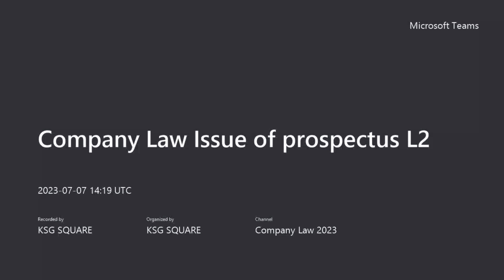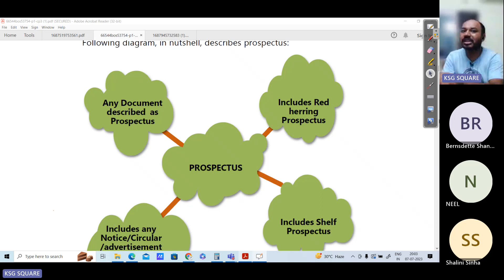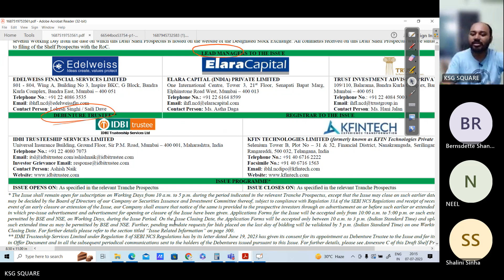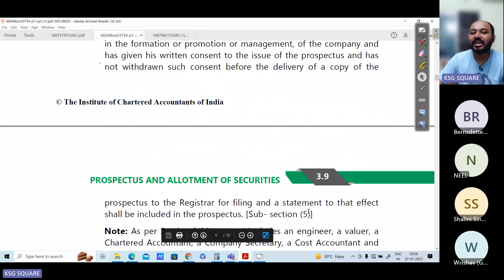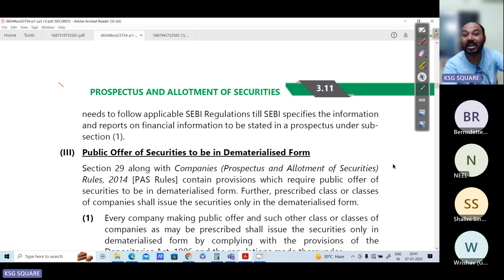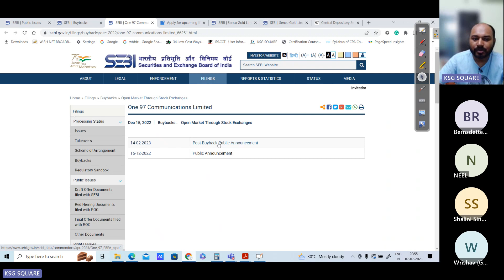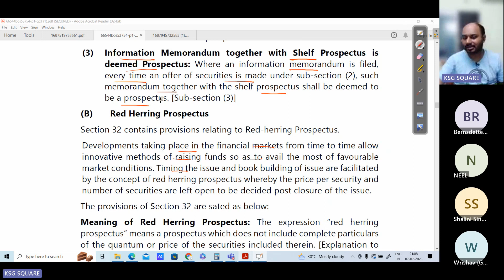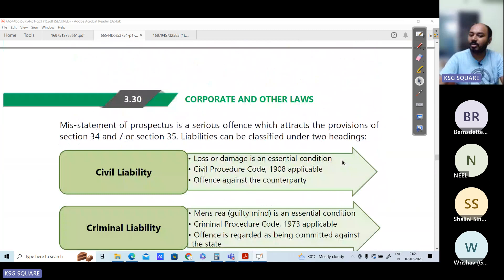All about Prospectus Company Law |Prospectus & Allotment Of Securities CA /CS /CMA intermediate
Red Herring Prospectus vs Shelf prospectus